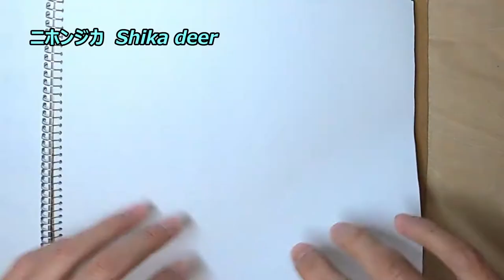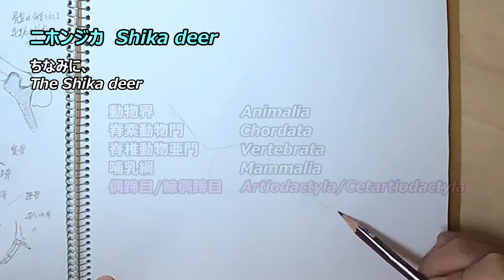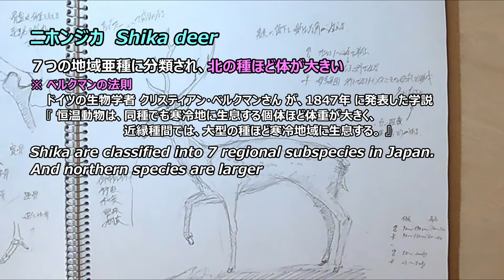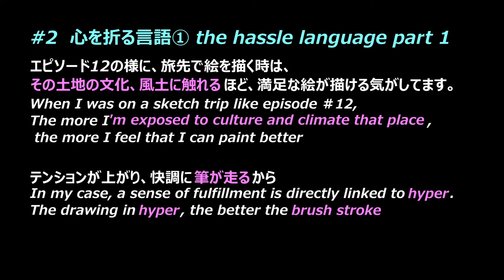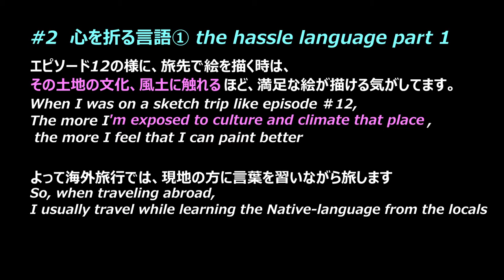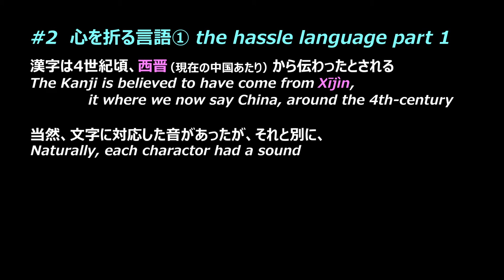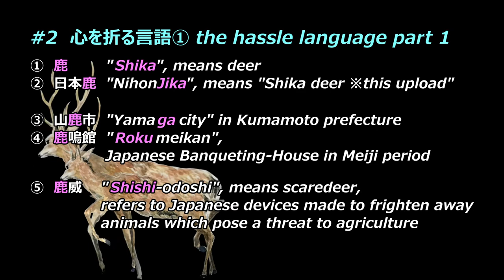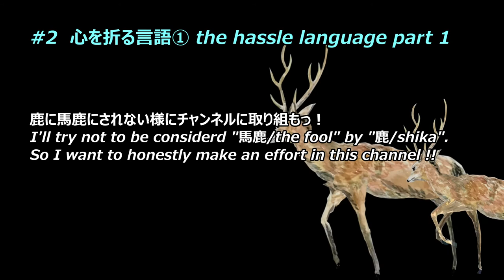【watercolor Lv. 6】ニホンジカ Shika deer / Japan Essay 02『日本語①, 漢字 Japanese Language①, 漢字 Kanji』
"Shika deer" is a deer that lives in Japan
ニホンジカは日本に生息する鹿です
Shika are classified into 7 regional subspecies in Japan
ニホンジカは日本国内に７つの地域亜種がいますが、

In this upload, I imagine a stag in Nara-Park in Nara prefecture
今回は、奈良公園にいる種をイメージして描いてます

Paper / 紙

"White Watson", thickness 190g/㎡ , of "Muse Company Limited" in Japan.
ミューズ社のホワイトワトソン、厚口（190g/㎡）
【Amazon】
"BlockType", ブロックタイプ
※Different sizes can be selected at the button on web-page
　異なるサイズをボタンで選択可能

Watercolor / 水彩絵の具

Winsor & Newton's watercolor
ウィンザー＆ニュートン社 透明水彩絵の具
Winsor Yellow　ウィンザーイエロー
Cadmium Yellow Pale　カドミウムイエローペール
Yellow Ochre　イエローオーカー
Winsor Orange, Red-shade　ウィンザーオレンジレッドシェード
Perylene Maroon　ペリレーンマルーン
Prussian Blue　プルシアンブルー
Permanent Sap Green　パーマネントサップグリーン
Light Red　ライトレッド
Vandyke Brown　バンダイクブラウン
Payne's Gray　ペイニーズグレー
【Amazon】
1 color

Brush / 筆

Winsor & Newton, Series7
ウィンザー＆ニュートン社 シリーズ７

タイトル　　　　　　　　　　著者　　　　　　　出版社
Dk Handbooks Mammals 、Juliet Clutton-Brock san、Dorling Kindersley Ltd.
→　世界哺乳類図鑑、ジュリエット＝クラットン＝ブロックさん、新樹社
Bone Collection: Animals 、Rob Colson san、Silver Dolphin Books
→　骨の博物館Ⅰ動物の骨、ロブ=コルソンさん、辰巳出版
学研の図鑑・動物のくらし             岡 俊彦さん      学習研究社
ポプラディア大図鑑WONDA動物   坂井宏先さん   ポプラ社
Zooっとたのしー！動物園               小宮輝之さん   文一総合出版

【index 目次】
0:00 Opening　オープニング
0:19 Skeletal structure　骨格
1:24 Ecology　生態
2:44 Paint　彩色
4:31 Essay#2 the hassle　『心を折る言語』
8:31 Informations　参考文献、チャンネル案内

【BGM】
I'm using copyright-free musics from Site: DOVA-SYNDROME
music "eye-catch"          by KK
　　　"Aquamarine","Dandelion"  by GT-K
　　　"Dance in the Forest"     by brightwaltz

楽曲 『eye-catch』KKさん作
　　 『Aquamarine』『Dandelion』GT-Kさん作
　　 『Dance in the Forest』 brightwaltz さん作